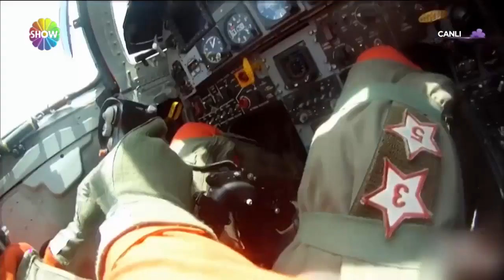Türkiye'nin ilk kadın F-16 pilotu Kadın İsterse'de!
Ebru Akel'le Kadın İsterse 6. Bölümünde Türkiye'nin ilk F-16 Kadın Pilotu Berna Şen Şenol pilot olmakla ilgili merak edilenlerini ve kendi yaşadığı deneyimleri Kadın İsterse'de anlattı.

"Ebru Akel'le Kadın İsterse" hafta içi her gün saat 08.30'da canlı yayınla Show TV'de

Yapımcılığını BBO Yapım'ın üstlendiği programda ünlü sunucu Ebru Akel, hayalini kurduğu hayatı gerçekleştirenleri, pes etmeyenleri ve her şeye rağmen gülümsemekten vazgeçmeyenleri ağırlayacak. Engel tanımayan, kararlı, başarıya ve mucizelere inanan, farklı, cesur, çalışkan ve ilham veren, hayatın içinden insanların öyküleri izleyiciyle buluşacak.

Ebru Akel, izleyicileri gündemin önemli başlıklarıyla yeni güne hazırlarken, uzman konuklarıyla sağlıktan güzelliğe, modadan spora, kültür ve sanattan beslenmeye, kısacası insana ve yaşama dair her şeye bu programda yer verecek. Ekran başındakiler de soru ve görüşleriyle programa dahil olacak.